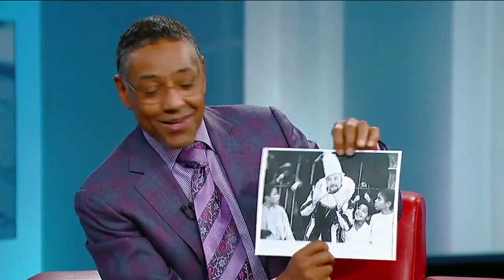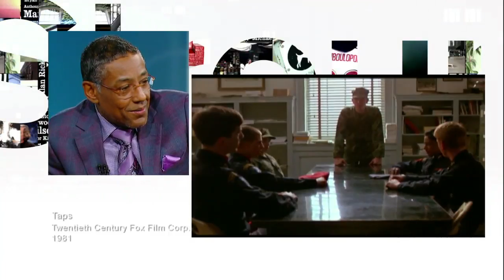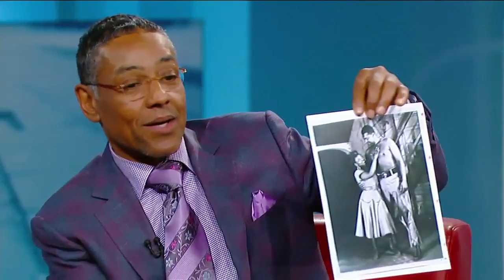Giancarlo Esposito on George Stroumboulopoulos Tonight: INTERVIEW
Revolution star Giancarlo Esposito was in the red chair to talk about his life and career, from his early days as a child actor on Broadway to his role as Gus Fring on Breaking Bad.

George Stroumboulopoulos Tonight airs weeknights on CBC Television

credits
Revolution (2012) — Kripke Enterprises, Bad Robot, Warner Bros., NBC
Maggie Flynn (1968) — Anta Theatre
Do The Right Thing (1989) — 40 Acres & A Mule Filmworks
Law & Order (1996) — Wolf Films, Universal TV
Breaking Bad (20110 — High Bridge, Gran Via Productions
Taps (1981) — Twentieth Century Fox Film Corp.
"Porgy and Bess" (1953) — Ziegfield Theatre